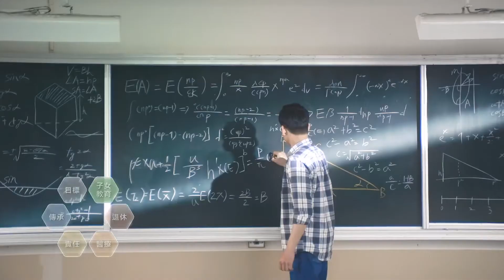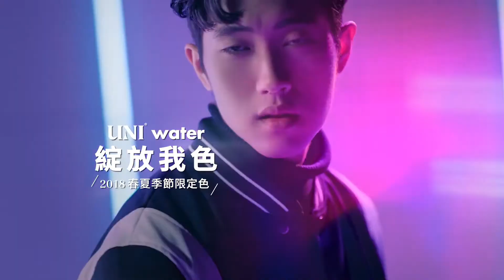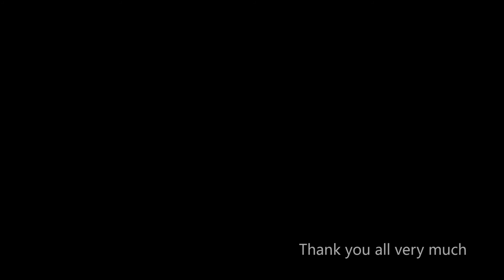Ze Tian 集錦